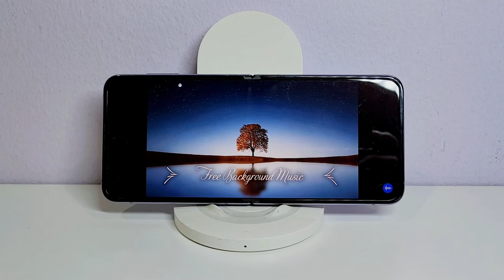Samsung Galaxy Z Flip4 speaker test